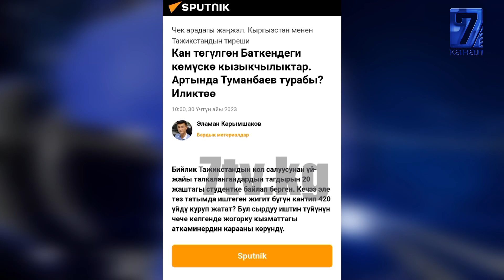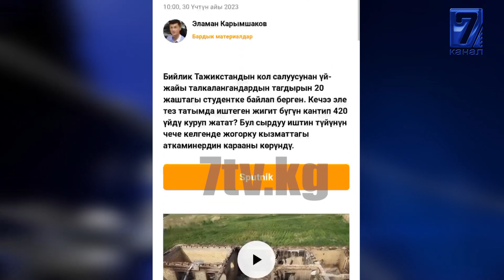"СПУТНИК" АГЕНТТИГИ ИЛИКТӨӨСҮН ТӨГҮНДӨП, КЕЧИРИМ СУРАДЫ